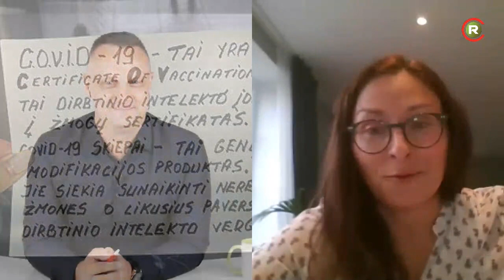Ar verta skiepitis nuo covid-19? Savaitės klausimas